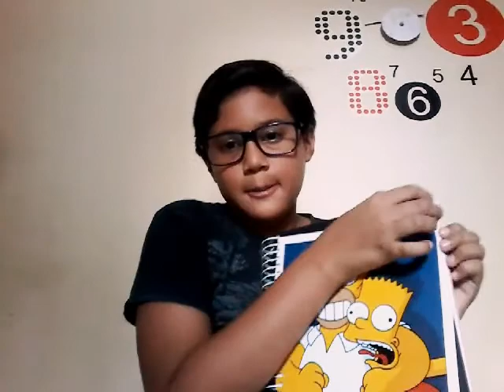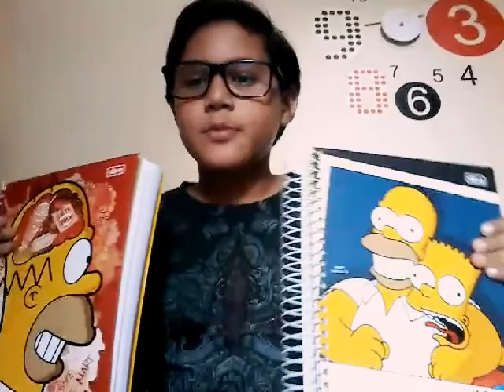Vinícius carvalho material escolar 2016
Materiais escolares